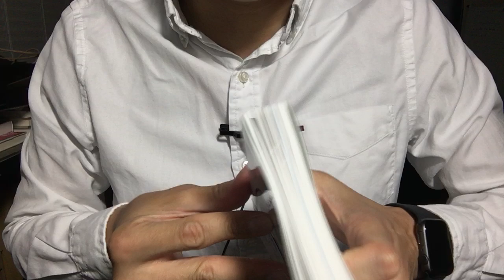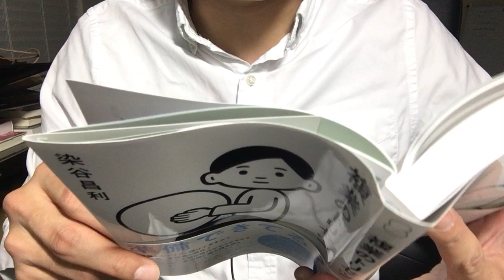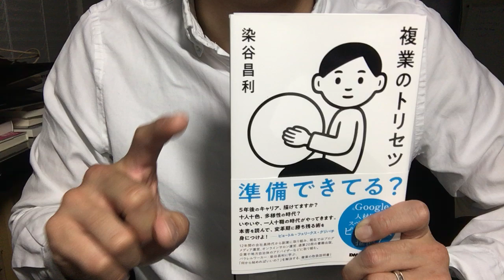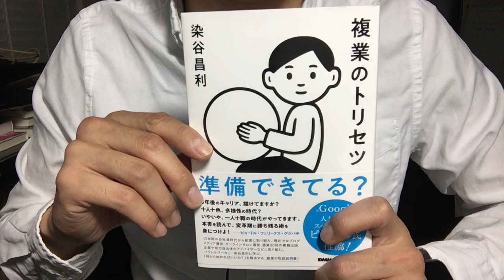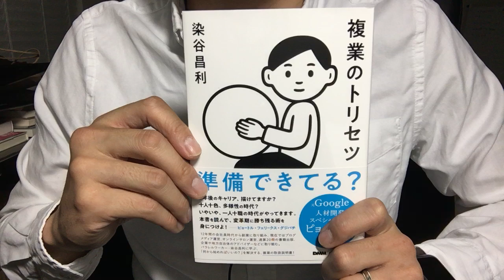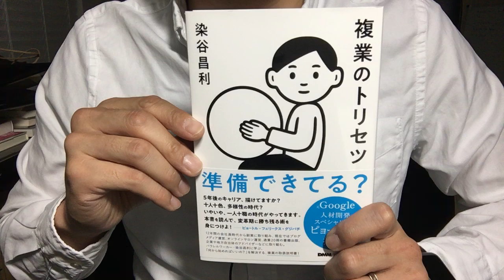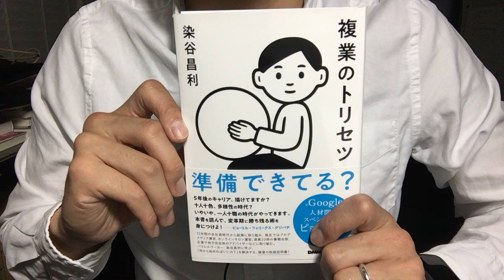#409【染谷昌利】複業のトリセツ【毎日おすすめ本読書感想レビュー・紹介・Reading Book】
第409回です。これからの時代、複数の業務を並行して おこなう上でのポイントをわかりやすく現実的に説明しています。